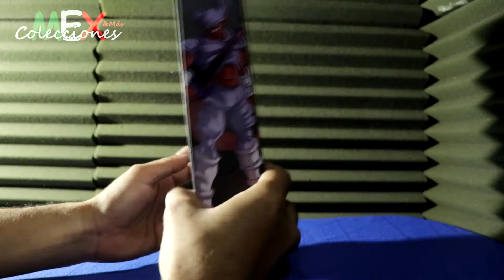Janenba Dragon Stars Series | La Fusión de Goku y Vegeta | BANDAI